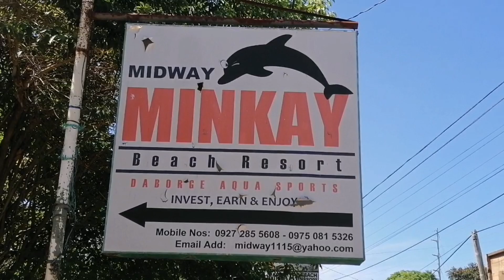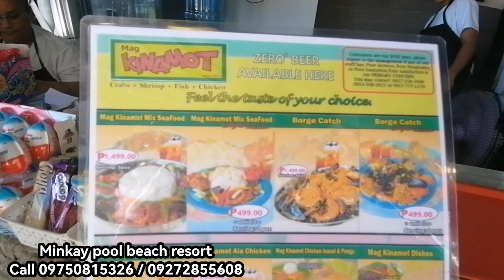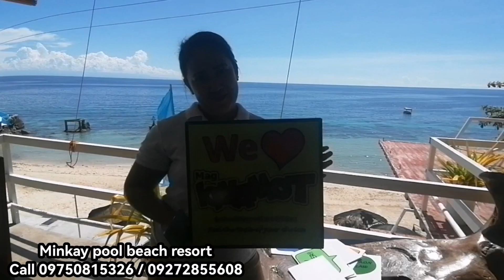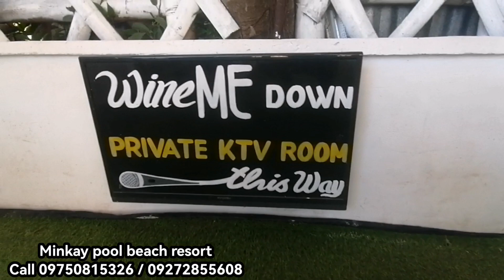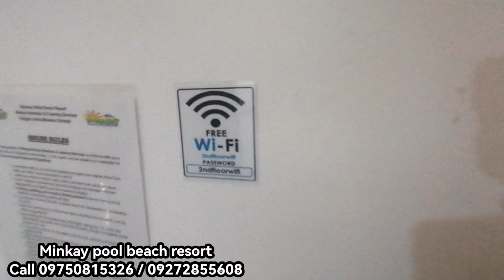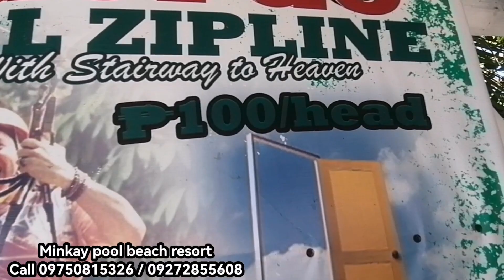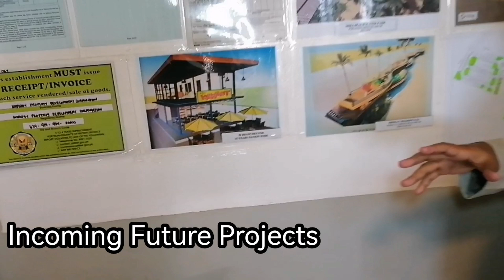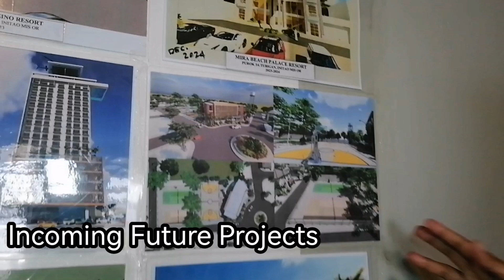Minkay beach resort Midway initao misamis oriental